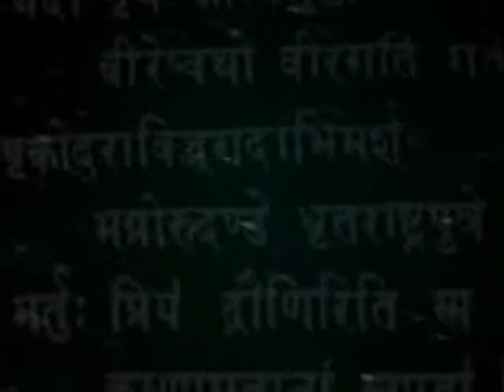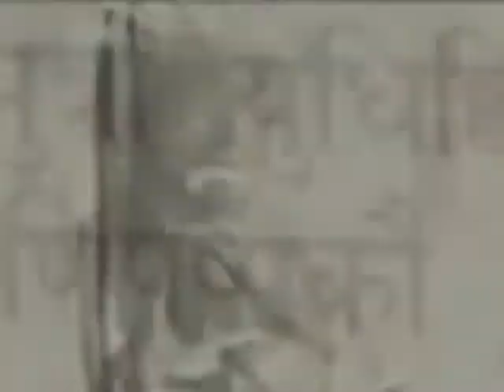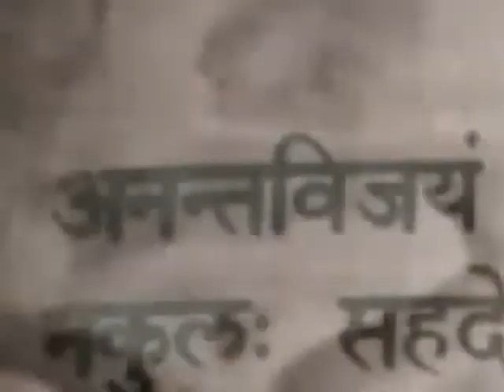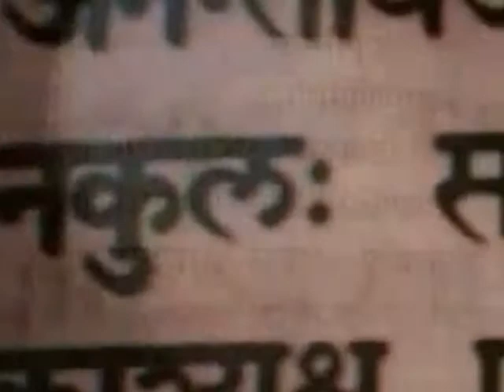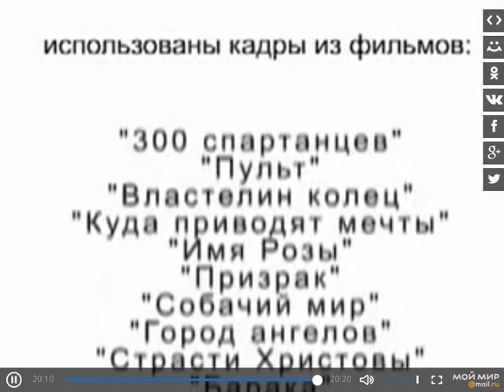Ад по версии буддизма(адские планеты)